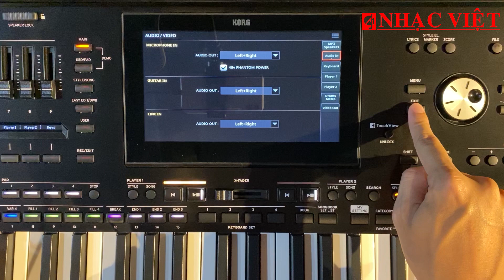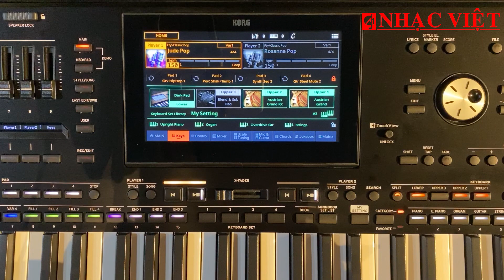Hướng dẫn setup Micro 48V Condenser trên đàn Pa5X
Facebook fanpage: Công ty Nhạc Việt và Bao Nhac Viet Vu